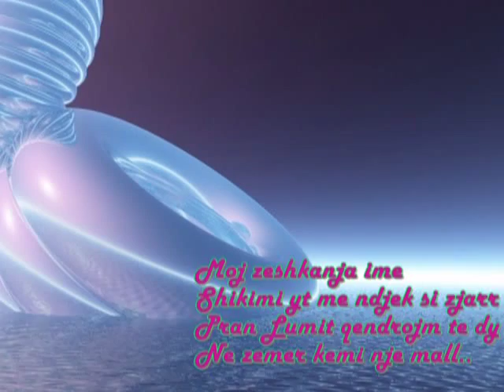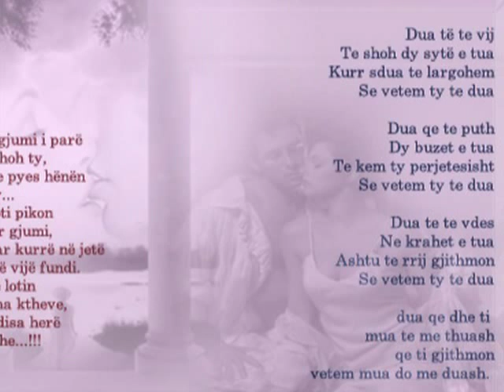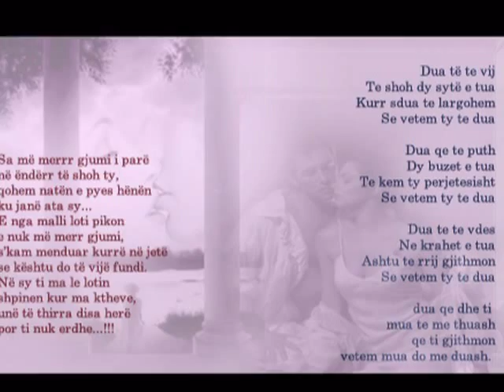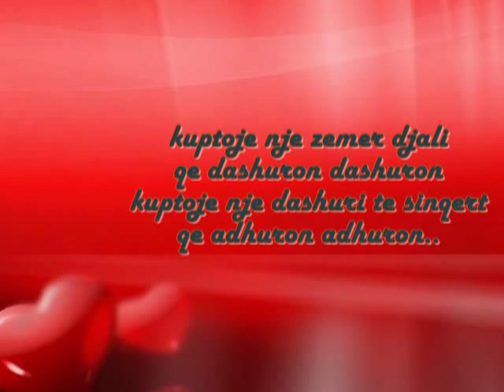zeshkanja ime - trixi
dashuria..zeshkanja..trixi..kalishti..albaparty.net..zeshkane..love..romantik...